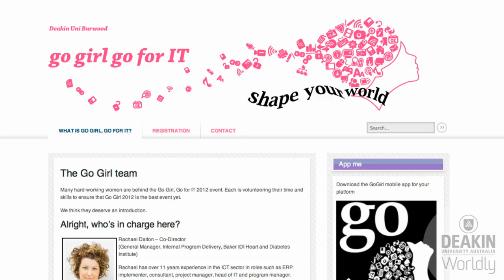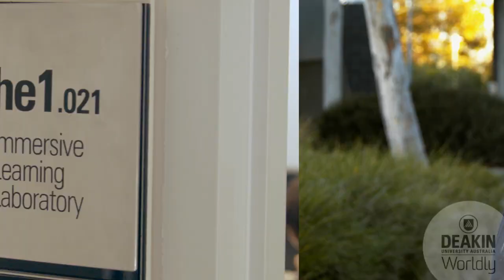IT @ Deakin -- A Student Perspective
If you want a career that gives you the opportunity to be at the forefront of technology with employment opportunities in just about every industry, IT @ Deakin is the best place to start. Deakin's information technology courses aim to produce outstanding graduates who are well equipped with the skills and knowledge needed to succeed in the industry. See what inspired our information technology students to study IT and why they love studying IT @ Deakin.